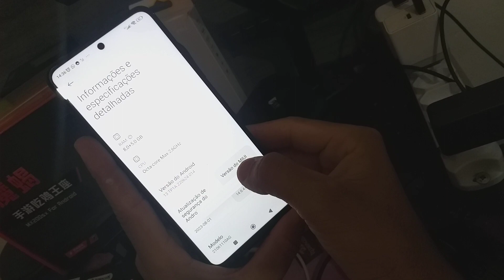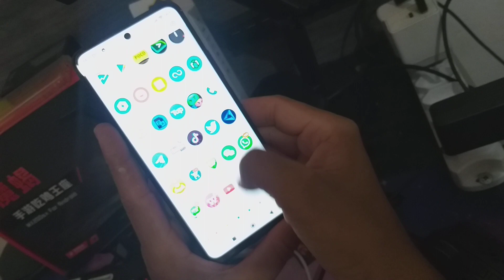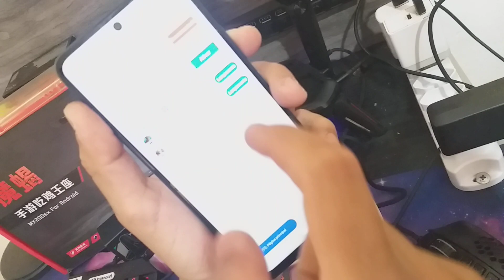COMO ATIVA SEU SCORPION Comprou já ativou bora play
aqui não tem edites não tempo e pouco